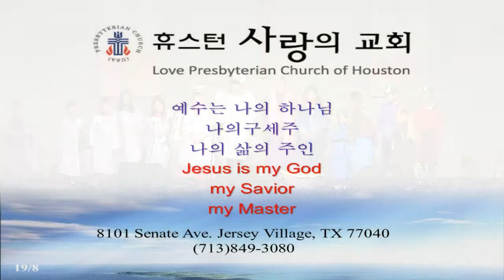성탄 축하 유년부 발표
휴스턴 사랑의 교회를 방문해 주신 분들을 환영합니다. 휴스턴 사랑의 교회는 ECO(복음언약장로교)교단에 소속된 휴스턴 북동부에 위치한 한인 교회입니다.